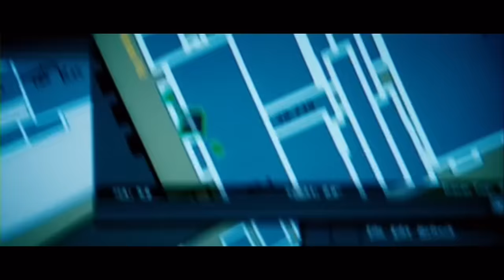Running through Shanghai - Mission Impossible 3